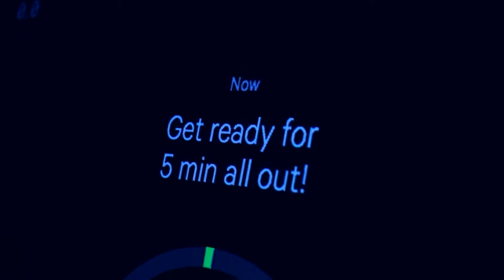Norseman Training Intersport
Vår triatlet-ambassadør Lars Christian Vold tok med seg utvalgte deltagere i Team Intersport på første treningsleir til den store konkurransen, Isklar Norseman Xtreme Triathlon som er et av verdens mest tøffeste og spektakulære triatlon! Husk, Intersport har utstyret du trenger for å nå dine mål i triatlon!